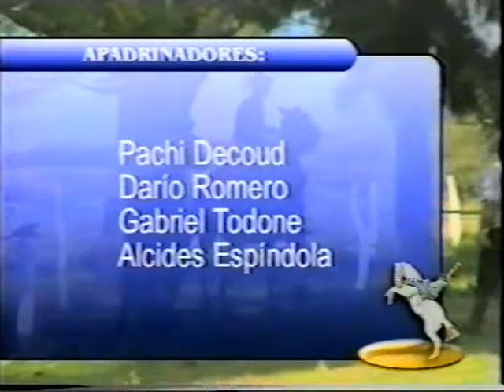jineteadas del recuerdo Sir Leonar el 41 categoria clinas Horses, Riding